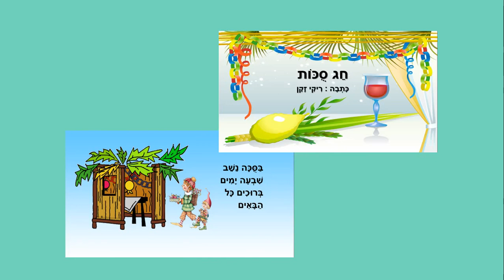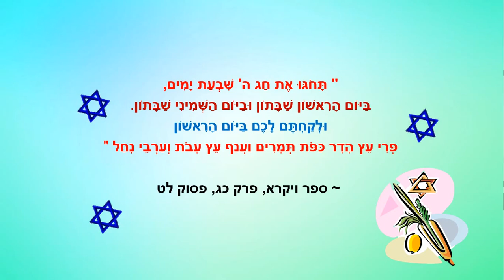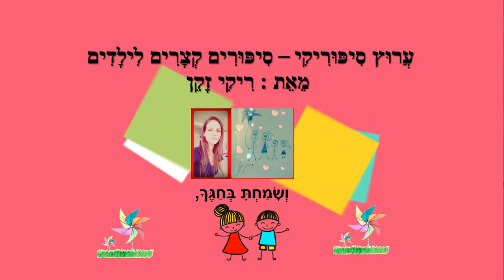חג סוכות - סיפורים קצרים לילדים - מאת: ריקי זקן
חג סוכות
סיפורים לילדים